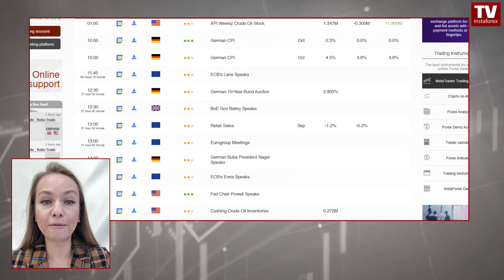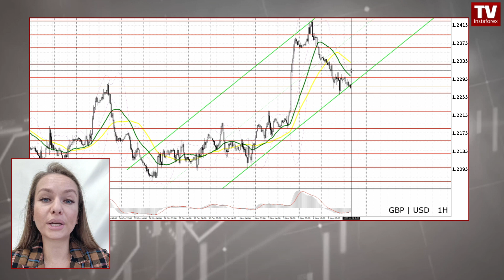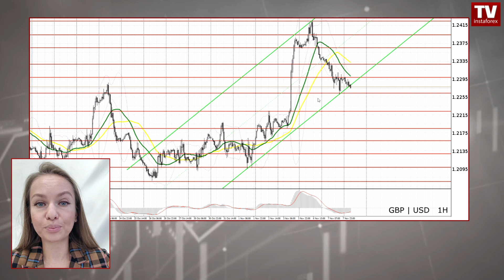EUR/USD, GBP/USD Forecast for November 8, 2023. Euro, sterling in correction mode